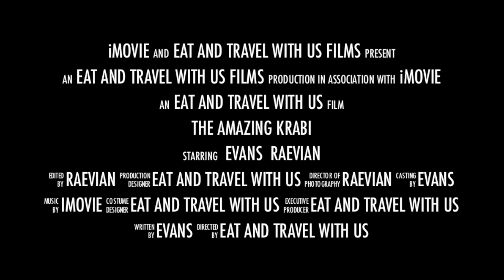Krabi 2015 (Trailer)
Krabi is a popular beach destination on southern Thailand's Andaman coast. There are over 130 islands in the Krabi Archipelago and many of them have gorgeous beaches and knock-out coastal views.

With the gradual over-commercialization of Phuket and Koh Samui, more people are choosing Krabi instead as their idyllic beach getaway. It is an accessible destination which provides the ideal balance between convenience and lifestyle.

We hope you enjoy this video travelogue of Krabi!